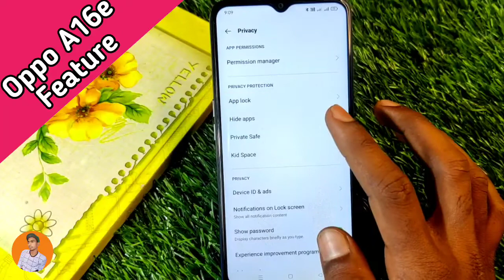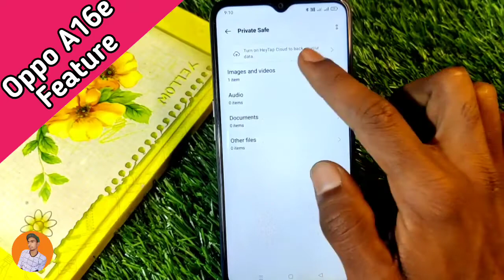How To Hide Photo And Video in Oppo A16e , Oppo A16e Hide Photo And Video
How To HidePhoto And Video in Oppo A16e , Oppo A16e